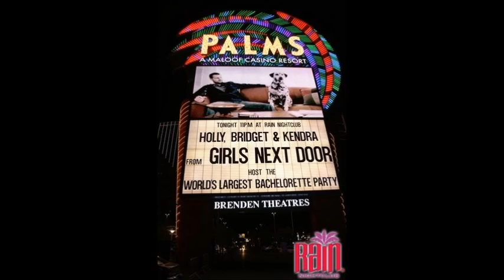Never Carried Over Threshold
MY BIRTHDAY IS COMING UP- YEAAH! -
-Mail: Stacy Burke
5318 E. 2nd st. #129